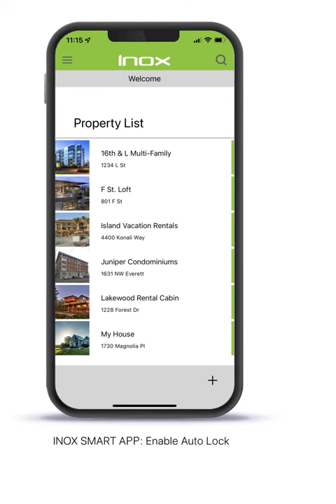enable auto lock ISK long